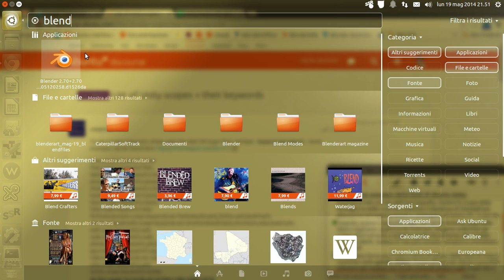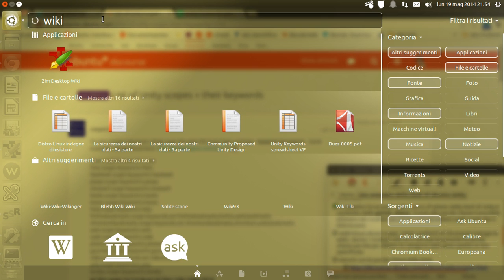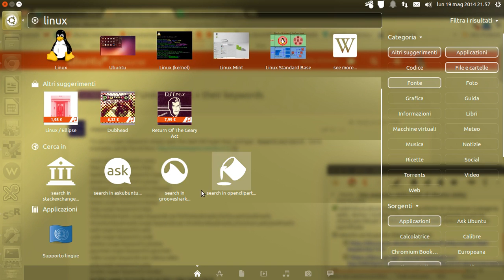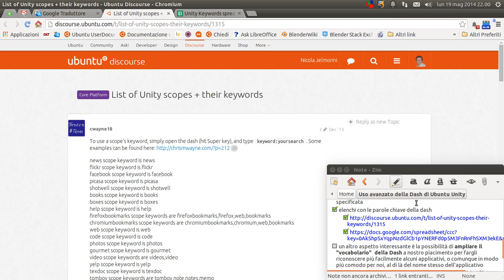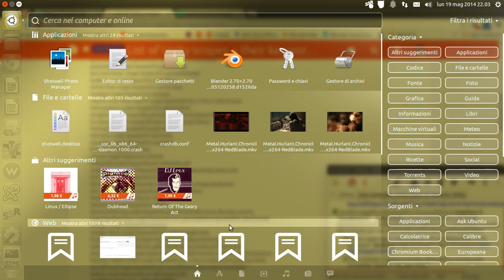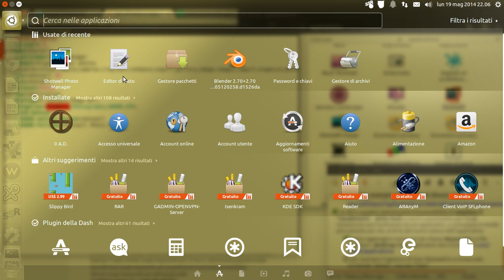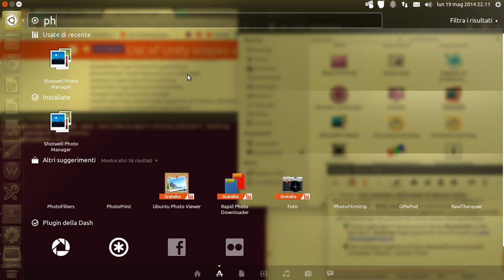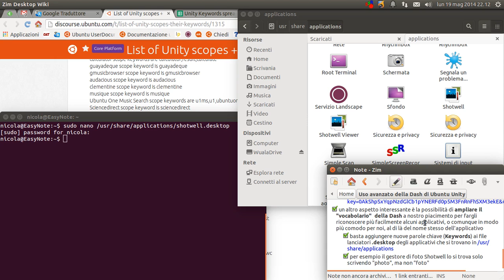Uso avanzato della Dash di Ubuntu Unity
La Dash di Unity alla sua ultima versione lavora con i cosiddetti "scope", ovvero dei motori di ricerca diversi, ognuno specializzato in uno specifico compito. Per esempio lo scope di wikipedia fa le ricerche in rete sul sito dell'enciclopedia, mentre lo scope delle immagini fa delle ricerche mediante il database di shotwell per elencare le immagini presenti e catalogate sul nostro PC. E così via.

Un aspetto forse poco noto o poco sfruttato della Dash di Unity è costituito dalle parole chiave (keyword). Grazie alle parole chiave è possibile ottenere dei risultati più mirati concentrandosi sugli scope che ci interessano. Addirittura alcuni scope, come i preferiti di Chromium, danno i risultati solo se si usa espressamente la parola chiave dedicata.

Un altro aspetto interessante è la possibilità di ampliare il "vocabolario" della Dash a nostro piacimento per fargli riconoscere più facilmente alcuni programmi secondo le nostre esigenze. Basta aggiungere nuove parole chiave (voce "keywords") ai file lanciatori .desktop degli applicativi che si trovano in /usr/share/applications